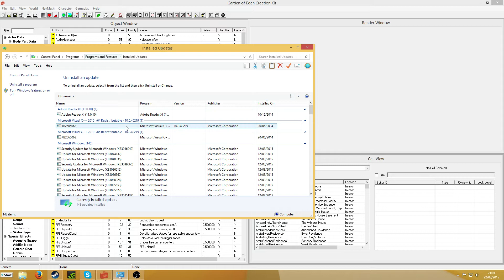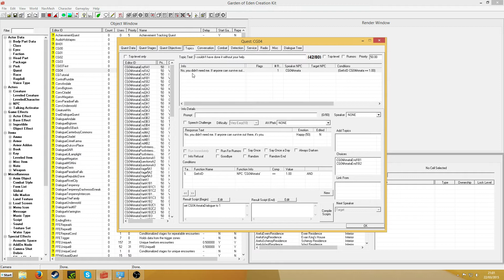GECK Quest Topics Glitch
The update is called: kb3000850
In this video I talk about a glitch I had in the GECK where all quest topics and all conditions seemed to have disappeared. I also talk about what I did to fix it. It happened even with no mods and it happened in both GECKs